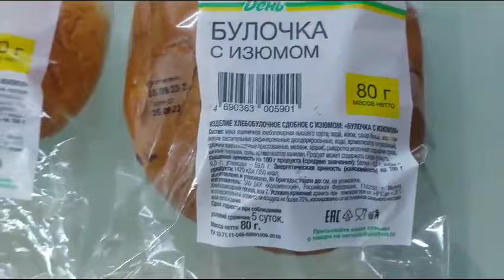с изюмом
булки с изюмом калорийна. Размер имеет значение  за ту же цену